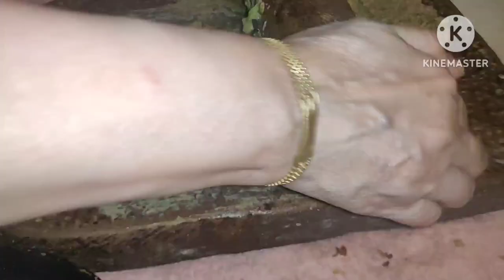আমি যেভাবে ইলিশ মাছের লেজ দিয়ে বরবটি র্ভতা করি 😋😋😋